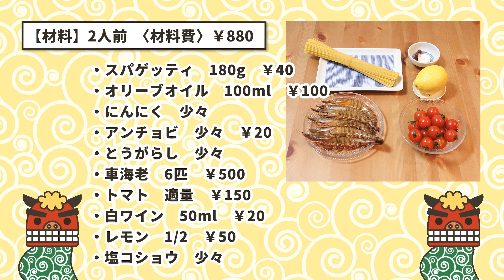【Pasta Recipe】スパゲッティ 車海老とフレッシュトマトのレモンガーリックソース 簡単レシピ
今回はスパゲッティ 車海老とフレッシュトマトのレモンガーリックソースをご紹介いたします。
車海老を贅沢に使って、レモンとガーリックの効いたソースでパスタを作ってみました。
車海老は殻ごと調理することでいい出汁が出ていて、レモンガーリックソースとの相性も抜群です。

2人前　　材料費￥890
スパゲッティ　180g　￥40
オリーブオイル　100ml　￥100
にんにく　少々
アンチョビ　少々　￥20
とうがらし　少々
車海老　6匹　￥500
トマト　適量　￥150
白ワイン　50ml　￥20
レモン　1/2　￥50

こちらもフォローをよろしくお願いいたします。